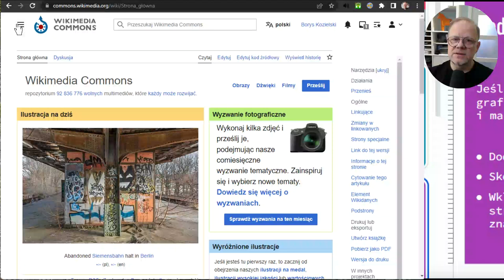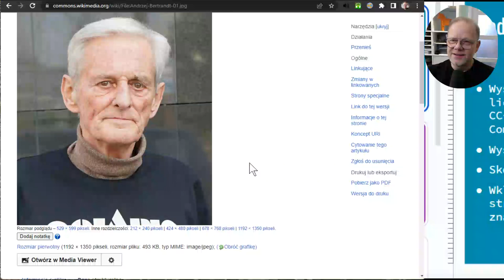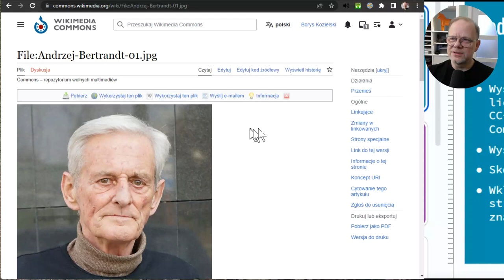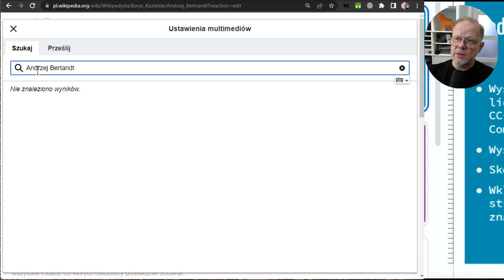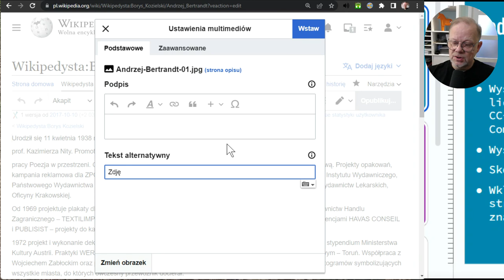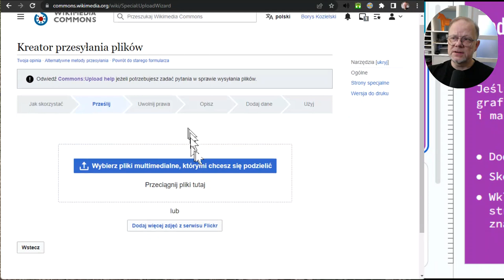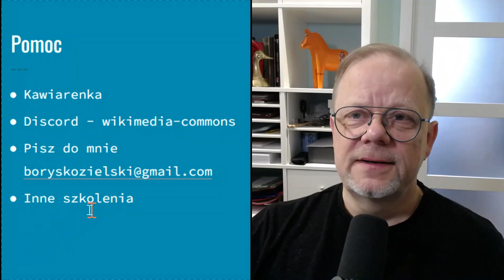Jak dodać ilustrację do Wikipedii?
Jak dodać ilustrację do Wikipedii? dla początkujących